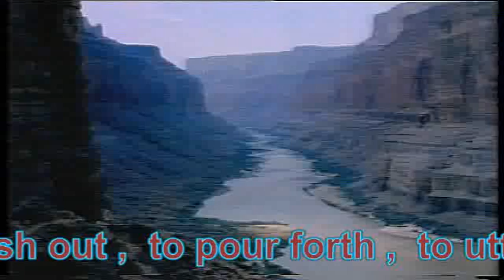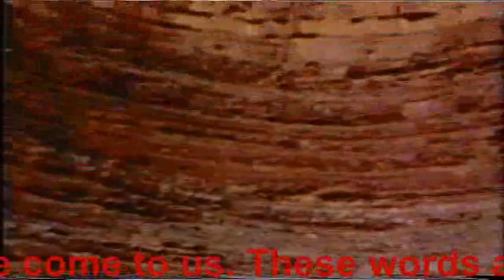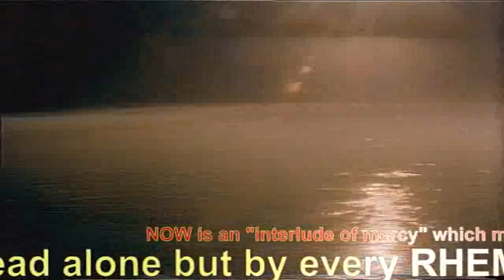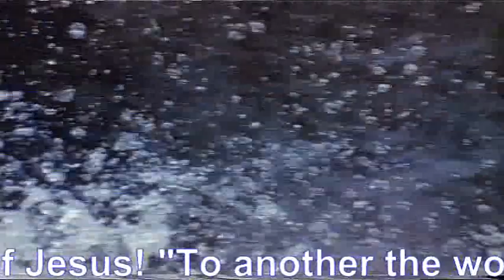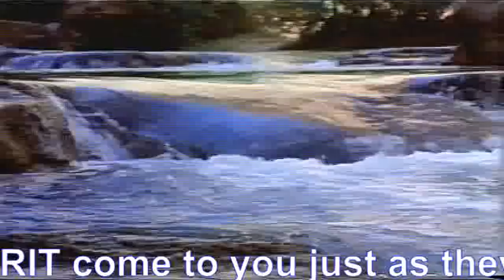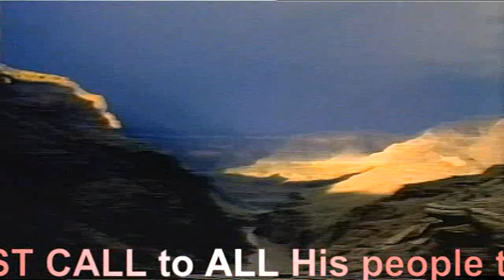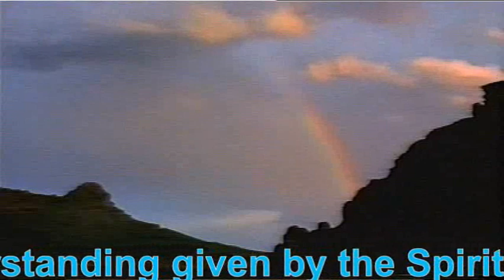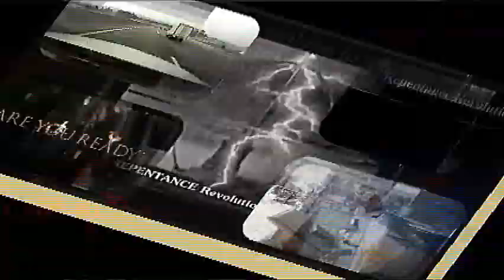02 Oct 2014 Daily Dose of Repentance Revolution-Pt2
11 years. It follows right on the heels of one of the worst droughts

2001 - TWIN TOWERS - The worst ever attack on American soil.

2005 - HURRICANE KATRINA - The most destructive and expensive

2007 - MASSACRE AT VIRGINIA TECH - The worst school shooting

2007 - HOUSING CRISIS - Start of the worst (by far) housing crash

2008 - FINANCIAL PANIC - The beginning of the worst economic

2011 - TORNADO OUTBREAK - The largest outbreak of tornadoes

2012 - DROUGHT - The worst and most extensive US drought in

2012 - SUPER-STORM - A 1000-mile-wide hurricane that slams